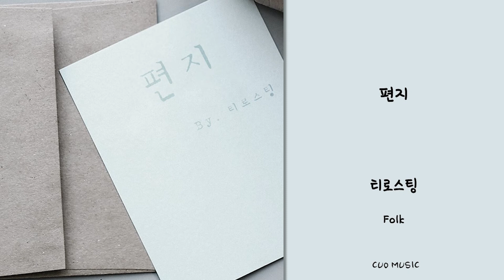[Official Audio] 티로스팅 - 편지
‘티로스팅’의 [편지]

모노클의 이용민 작사 작곡 곡으로 편지를 쓰는 형식으로 과거의 인연에게 안부를 묻고 자신의 진솔한 얘기를 하는 가사이며 담백한 기타 사운드가 인상적인 곡이다

[Credit]
Composed By. 이용민
Lyric By. 이용민
Arranged By. 이용민, Union
Keyboard By. 이용민
Vocal By. 티로스팅